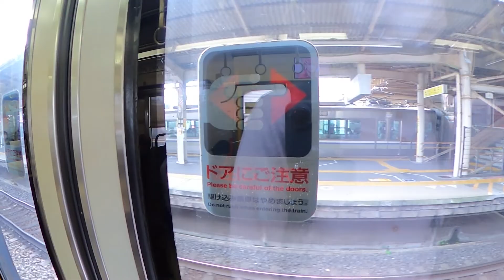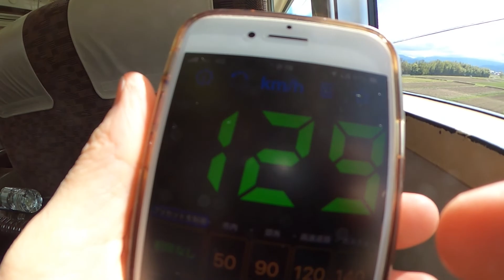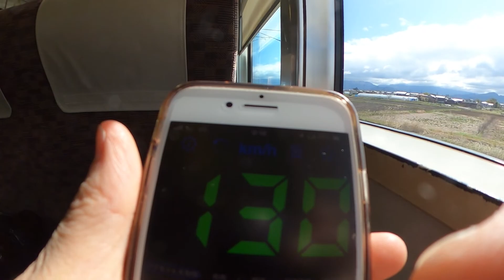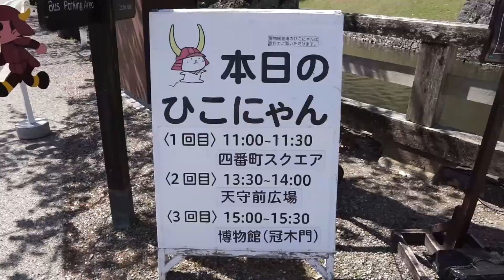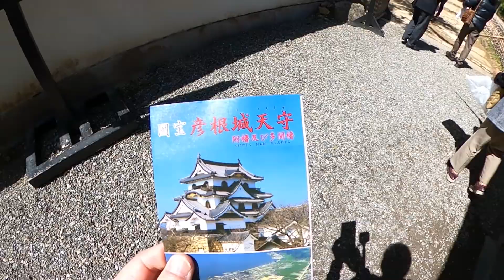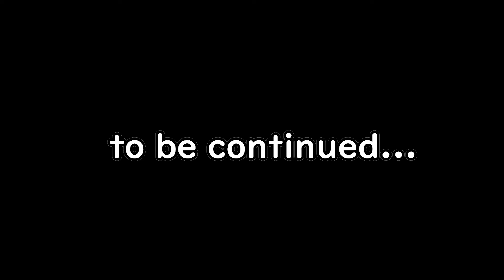To Hikone Castle from Osaka (Subtitles on!) [Tarvel_no002-1] Traveling in JAPAN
I make a short trip by myself on my day off.
Let's go out together with me.

I wanted to take the Kintetsu Limited Express Hinotori to Nagoya once.
I went to Nagoya.
I also visited Hikone Castle.
Speaking of Hikone Castle, Hikonyan!
I had to go see Hikone-nyan,too!

As many of you may know,the JR ticket in Japan allows you to make a stopover as long as you do not go back in the opposite direction.
However, the distance of the journey must not exceed 100 km.
In this case, we are going from Osaka to Nagoya, so the distance is enough.

We can get off at Hikone, see Hikone Castle, and go to Nagoya to see Nagoya Castle.
We will go to Nagoya, see Nagoya Castle, and take the Kintetsu Express Hinotori train to Nagoya.
and return to Osaka on the Kintetsu Limited Express Hinotori.

I am using an automatic translation, so I apologize if the language is strange.